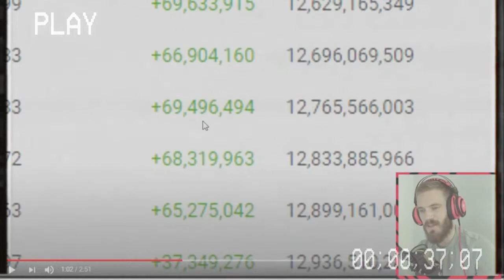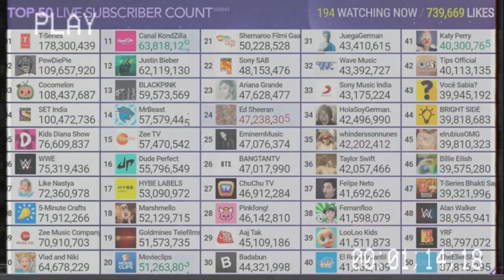ＰｅｗＤｉｅＰｉｅ Ｌｏｓｔ...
eng:I am a Russian person, and I do not know quite a lot about Pewdiepie =) I used Google translate
rus:Я русский человек, и довольно много про Пьюдипая я не знаю =) Я пользовался гугл переводчиком